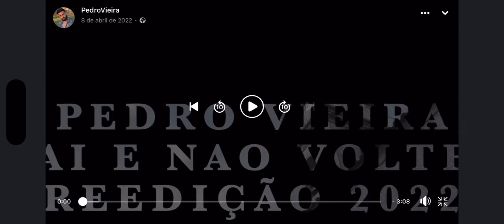Pedro Vieira - Vai E Não Voltes ( Reedição 2023 ) Vídeo Clipe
||| Pedro Vieira Vai E Não Voltes |||

||| Pedro Vieira - Página Official |||
||| Tour : 2024 |||
||| ARTISTA REVELAÇÃO 2015/2023 |||

InstaGram Oficial : pedrovieiraofficial

FOTOS COM DIREITO DE IMAGEM 2023